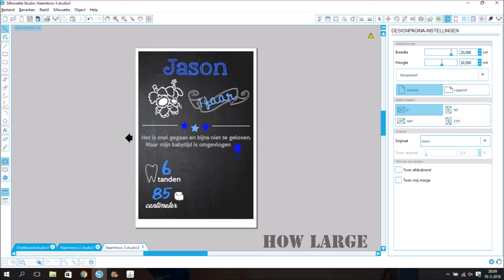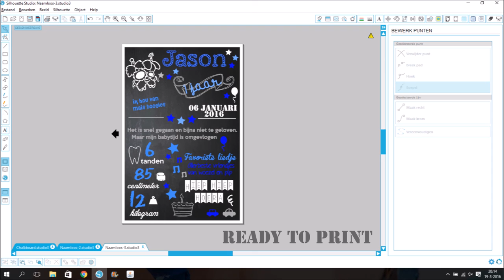DIY How to make a first birthday chalkboard poster with explanation ( Silhouette studio )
How to make a birthday chalkboard poster with explanation with the silhouette studio software